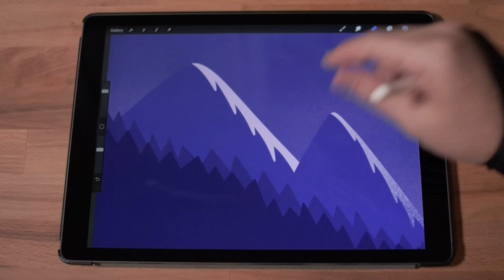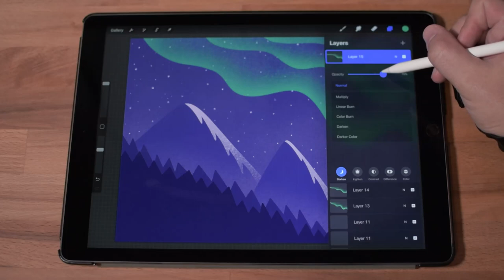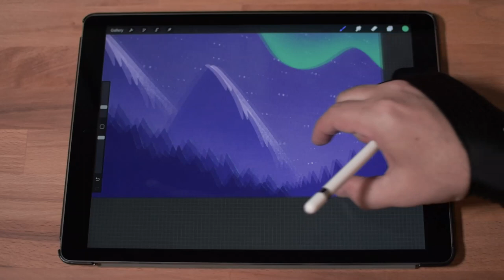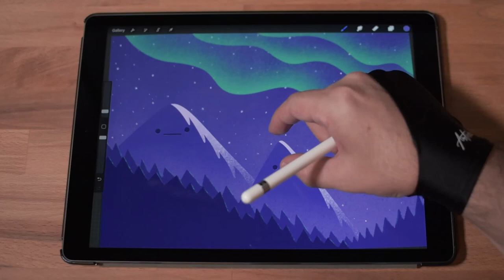Northern Lights - Digital Painting Timelapse in Procreate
Digital painting on iPad Pro with the Procreate app.